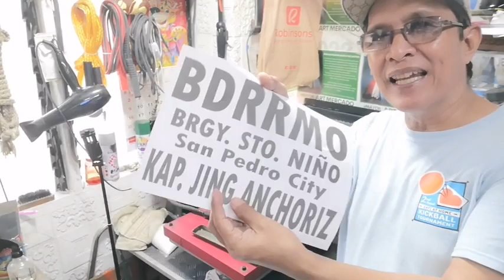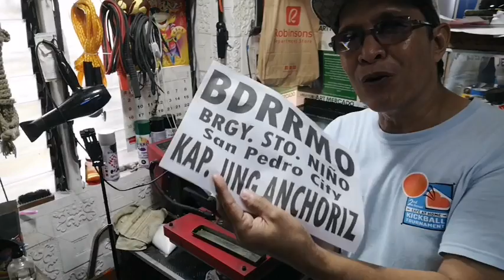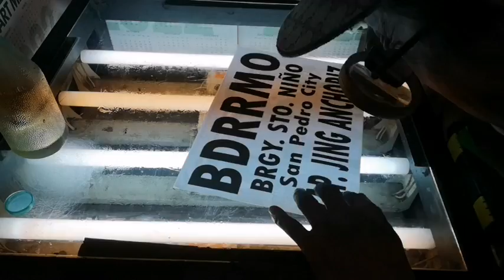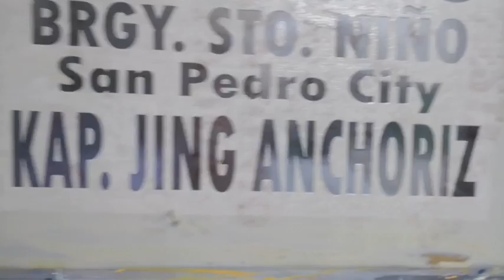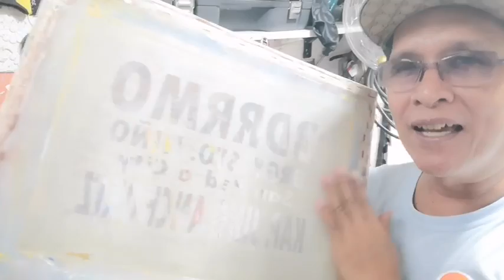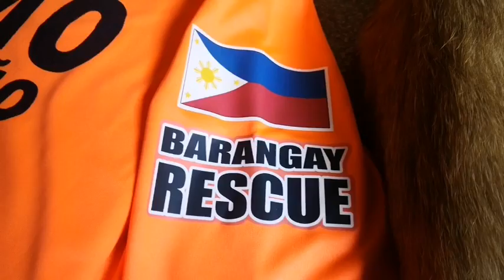PAANO GUMAWA NG PANTATAK SA TSHIRT I SILK SCREEN PROCESS I DA HUSTLER'S TV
Paano gumawa ng pantatak ng tshirt gamit ang silk screen at photographic emulsion I DA HUSTLER'S TV